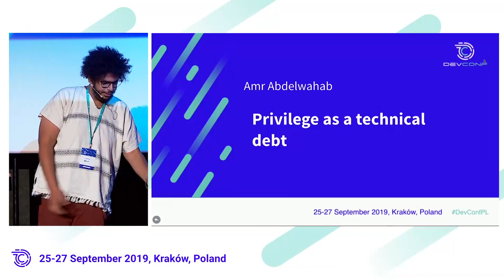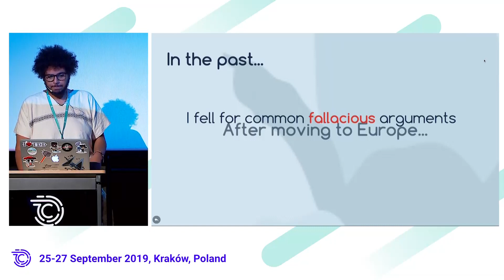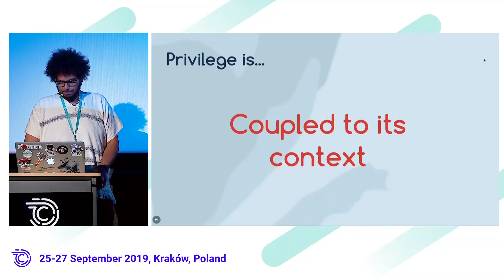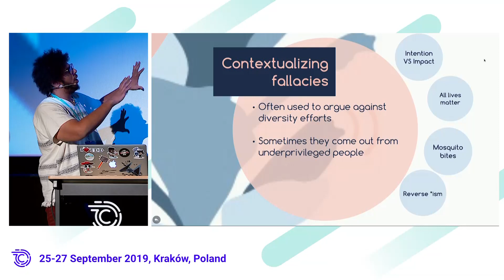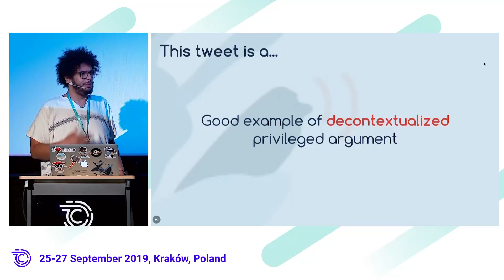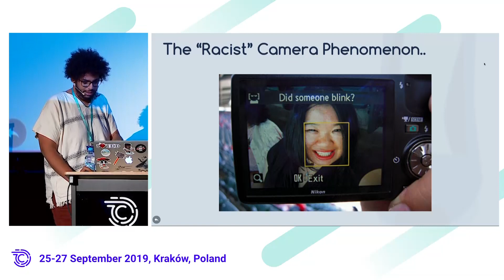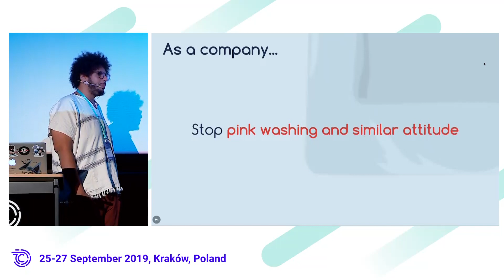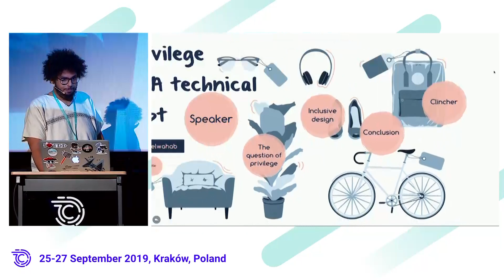Amr Abdelwahab - Privilege as a Technical Debt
Do you believe political correctness and empathy are buzzwords that limit the society rather than contribute to its advancement? Do you think talking about topics like diversity quotas, privilege doesn’t make much sense and you would rather spend this time talking about the latest in technology?

In this talk I would like to take the chance to try and add the missing contexts to such terms and arguments, moreover, I will try to go through various examples on how it can impact your product from a very pragmatic prospective.